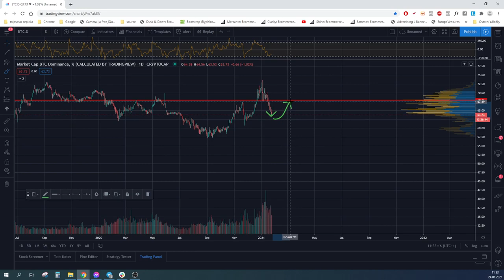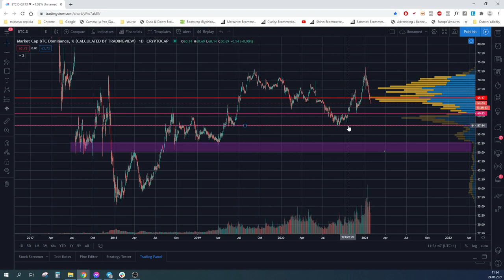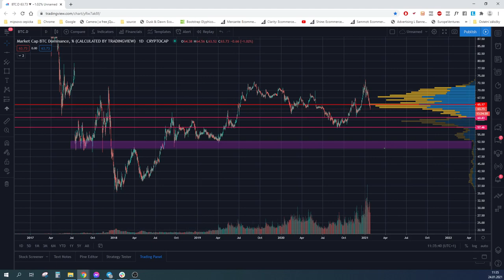BITCOIN: Dominance pod 20 %?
V dnešním videu se zaměříme na vizi bitcoinové dominance, která by mohla již splnit své maximum pro aktuální špičku. Bitcoin je aktuálně pod tlakem technologicými altcoiny a především DeFi coiny.